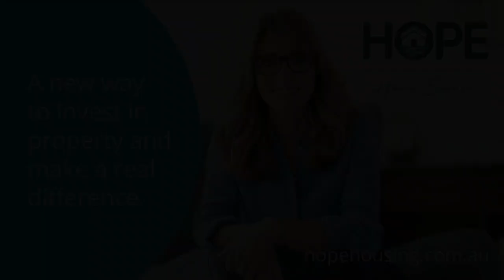#419 Chris Young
Chris is the Director, a Retirement Planner and Financial Advisor at CY Financial Advice. He and Clayton chat about the Certified Independent Financial Advisers Association (CIFAA), trends and the benefits of self-licensing and the growth of individually licensed advisor, and the common barriers that prevent advisors from becoming independent.

Discover how HOPE Housing is reshaping the property investment landscape and making a difference